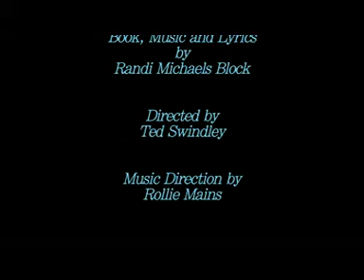"Guess Who's Coming To Seder?" A Delicious New Musical by Randi Michaels Block c2011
Book, Music and Lyrics by Randi Michaels Block
Music Highlights from a staged reading at The Darkhorse Theater, Nashville, TN
August 16, 2011. Directed By Ted Swindley. Music Direction by Rollie Mains